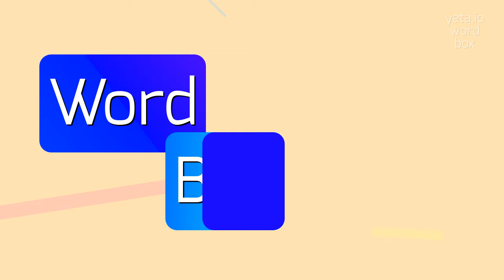MYC - HOW TO PRONOUNCE MYC?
MYC - How do you really pronounce Myc? Find out here in 2023

How do you pronounce myc?
Can you give alternative pronunciations for myc?
Is the pronunciation of myc similar to 'mike'?
MYC Meaning And Definition:
Myc is a common abbreviation for 'methyl yellow color', a substance used as a pH indicator in chemistry.
It is also used as a dye for textiles and can be found in various industries.
Additionally, 'Myc' can refer to 'Maximal acre yellow corn', a hybrid corn variety known for its high yield potential.
MYC Pronunciation:
To pronounce 'myc', say 'mike' without the 'e' sound at the end.
Another variant pronunciation is 'mick'.
Use MYC In Your Speech:
1. The chemist used myc as a pH indicator in the experiment
2. The textile factory uses myc as a dye for their fabrics
3. Myc is a popular hybrid corn variety known for its high yield potential
Please answer in comments for the most popular MYC questions:
1. What is myc used for in chemistry?
2. How is myc pronounced?
3. What industries use myc as a dye?
4. What are the characteristics of Maximal acre yellow corn?
5. What is the purpose of myc as a pH indicator?